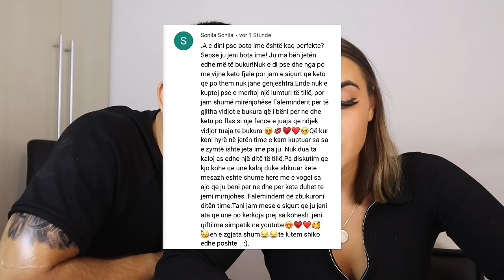I DASHURI MA BENE GRIMIN (gone wrong !!!)